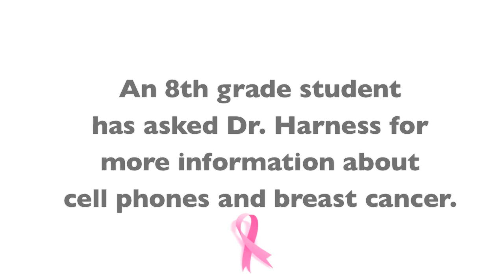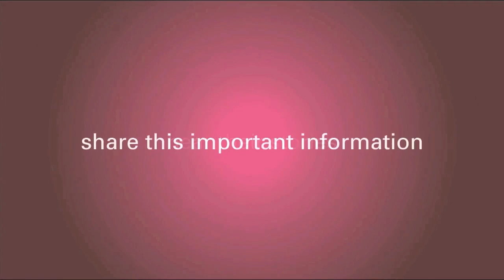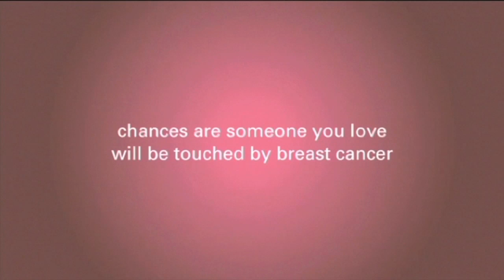Cell Phones & Breast Cancer - An 8th grader wants more info from Dr. Harness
Is it safe to carry your cell phone in your bra? An 8th-grade girl wrote in to Dr. Harness to find out more about the link between cell phones and breast cancer. Watch this video to learn more.